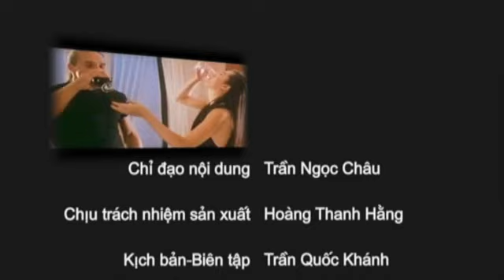Tôi &VN: Diễn viên Gary Daniel (phần 3- 2)